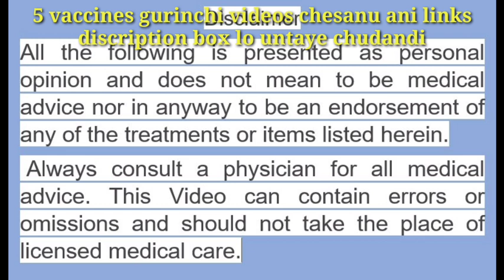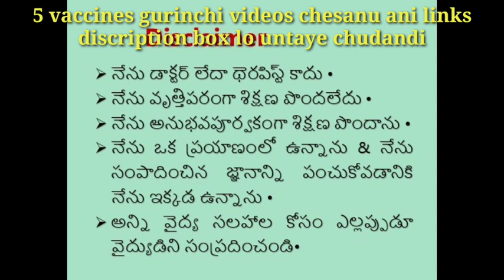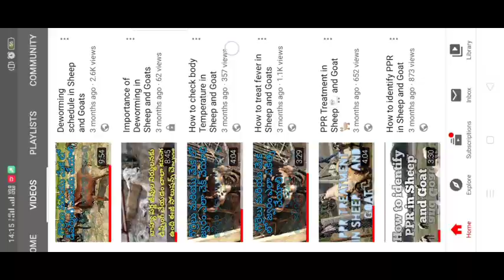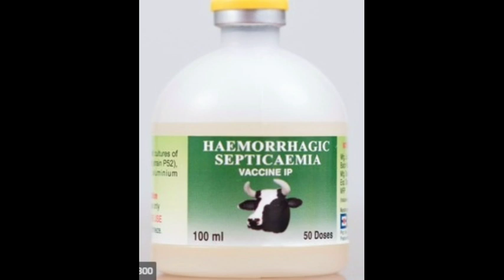Sheep & Goat Farming HAEMORRHAGIC SEPTICAEMIA (HS) గొర్రెలు మేకలలో గొంతు వాపు వ్యాధికి టీకాలు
Ap &Ts goat and sheep farmers / Telegram Group Link